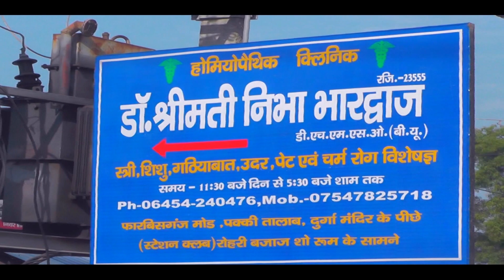सरपंच बलराम कुमार यादव को कुछ असामाजिक तत्व और महेंद्र यादव ने की मारपीट